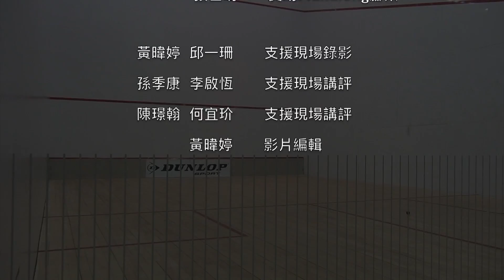2018台大盃 會員公開男B 季殿賽 李明昌 vs. 林毓為